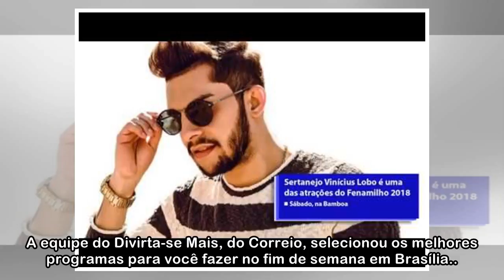Divirta-se Mais - O melhor do fim de semana - 27 a 29 de abril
A equipe do Divirta-se Mais, do Correio, selecionou os melhores programas para você fazer no fim de semana em Brasília.